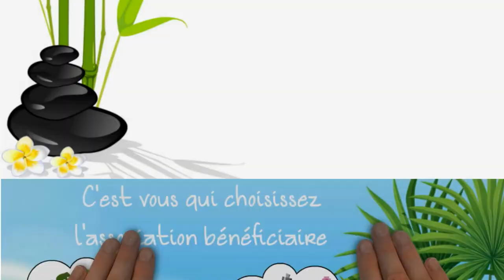AZUREA Centre bio du bien être à Mouscron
Sophie et Gontran sont heureux….
Ils s’aiment...la vie est belle…
Sauf que………..elle est encore plus belle depuis qu’ils ont découvert le centre AZUREA ! LE CENTRE BIO DU BIEN ETRE !
Et oui, maintenant chaque fois qu’ils vont au hammam, au sauna, chaque fois qu’ils font un soin, chaque fois qu’ils prennent soin d'eux, ils prennent aussi soin des autres !
Ils font du bien à leur corps naturellement, …mais en plus, une partie de leur paiement est reversée à une association pour la nature ou la santé.
Sophie a choisi une association de sauvegarde des animaux.
Gontran lui a préféré la recherche médicale.
Recevoir pour donner. c'est le bien-être parfait !
Avec Azuréa bio-esthétique et Spa, vous recevez et vous donnez !